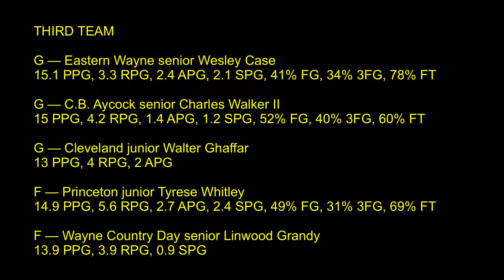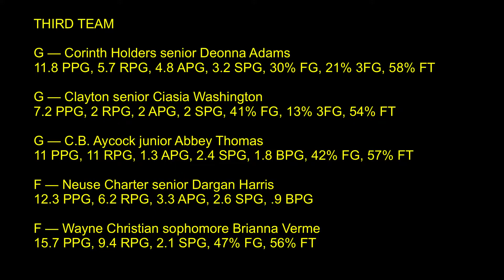THE ALL-WJG SPORTS BASKETBALL TEAM